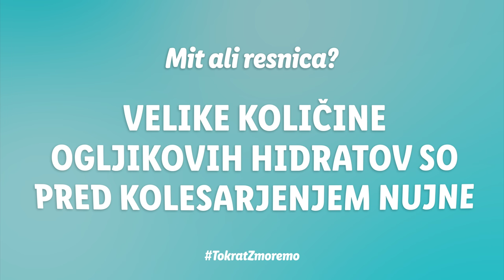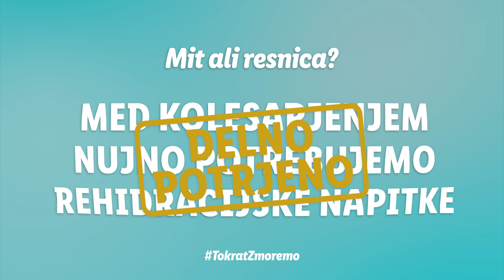Lidlova Vitalnica - RECEPT: Veganske riževe ploščice z brusnicami in pistacijami | Na kolo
Za pripravo riževih tortic potrebujete:

    posodo za kuhanje riža
    blender
    pekač za kolačke ali pa plastična posoda kvadratne oblike
    papirnate modelčke za kolačke ali pa peki papir
    zamrzovalna skrinja

Sestavine:

    400 g riža Golden Sun, Bio organic natural rice
    4 ščepce soli
    200 g opranih datljev Alesto(+ 1 dcl vode), lahko tudi več, če želite bolj sladke
    100 g neoluščenih slanih in praženih pistacij Alesto*
    100 g neoluščenih neslanih pistacij Alesto*
    100 g opranih in namočenih brusnic Alesto*
    4 žlice kokosove maščobe VitaD`or Coconut oil
    pol žličke cimeta

*Namesto pistacij lahko uporabite tudi indijske oreščke, namesto brusnic pa rozine.
Postopek:

    Riž skuhajte v osoljeni vodi po navodilih na embalaži.
    Medtem ko čakate, da se riž skuha, naredite datljevo pasto (oprane datlje in vodo dajte v blender, in počakajte toliko časa, da dobite gladko zmes in oluščite pistacije.
    Kuhanemu rižu dodamo datljevo pasto, oluščene pistacije, kokosovo maščobo, brusnice in cimet ter vse sestavine med seboj dobro premešamo.
    Pripravljeno maso damo v papirnate modelčke in jo postavimo v skrinjo čez noč.

Naslednje jutro kolesarske riževe tortice vzamemo iz zmrzovalnika. Iz pekača jih najlažje dobite tako, da jih nekaj minut pustite na sobni temperaturi, nato pa pekač obrnete navzdol in jih »stresete« na desko. Tortice lahko zavijete v alu folijo in jih vzamete s seboj na kolesarki izlet, ker se bodo do takrat ravno lepo odtalile.

Časovno varčnejša ideja: Celotno maso samo vlijete v plastično posodo, ki jo prej obložite s peki papirjem, približno 1 do 2 cm visoko, pogladite in jo postavite v zmrzovalnik čez noč (ali vsaj za nekaj ur). Nato jo previdno z nožem razrežite na manjše kvadratke ali pravokotnike (npr. 15 x 5 cm)  in zavijte v alu folijo. Ko ploščico pojeste, folijo shranite in jo uporabite še za drugič.

Hanin nasvet: če izpustite zmrzovanje, je recept super tudi kar tako – točno to kombinacijo v topli obliki obožujem za zajtrk ali pa malico.